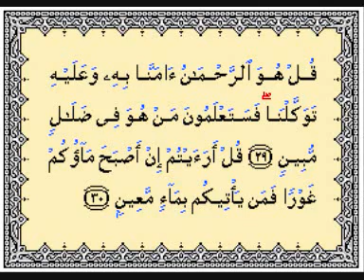Sure Al-Mulk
Sure Al-Mulk with Mishary Alafasi

[1] Segensreich ist Der, in Dessen Hand die Herrschaft ruht; und Er hat Macht über alle Dinge,

[2] (Er,) Der den Tod erschaffen hat und das Leben, auf daß Er euch prüfe, wer von euch die besseren Taten verrichte; und Er ist der Erhabene, der Allvergebende,

[3] Der die sieben Himmel in Schichten erschaffen hat. Keinen Fehler kannst du in der Schöpfung des Allerbarmers sehen. So wende den Blick (zu ihnen) zurück: erblickst du irgendeinen Mangel?

[4] Dann wende den Blick abermals zum zweiten Mal zurück: so wird dein Blick nur ermüdet und geschwächt zu dir zurückkehren.
[5] Und Wir haben den untersten Himmel wahrlich mit Leuchten geschmückt, und Wir haben sie zu einem Mittel zur Vernichtung der Satane gemacht, und für sie haben Wir die Strafe des flammenden Feuers bereitet.

[6] Und für jene, die nicht an ihren Herrn glauben, ist die Strafe der Dschahannam, und eine üble Bestimmung ist das!

[7] Wenn sie hineingeworfen werden, dann werden sie sie aufheulen hören, während sie in Wallung gerät.

[8] "Fast möchte sie bersten vor Wut. Sooft eine Schar hineingeworfen wird, werden ihre Wächter sie fragen: ""Ist denn kein Warner zu euch gekommen?""

[9] ""Sie werden sagen: ""Doch, sicherlich, es kam ein Warner zu uns, aber wir leugneten es und sagten: »Allah hat nichts herabgesandt; ihr befindet euch bloß in einem großen Irrtum.«""
[10] ""Und sie werden (weiter) sagen: ""Hätten wir nur zugehört oder Verstand gehabt, dann wären wir nun nicht unter den Bewohnern des flammenden Feuers.""

[11] "So werden sie ihre Sündhaftigkeit zugeben; doch nieder mit den Bewohnern des flammenden Feuers!

[12] Wahrlich, diejenigen, die ihren Herrn im verborgenen fürchten, werden Vergebung und einen großen Lohn erhalten.

[13] Und ob ihr euer Wort verbergt oder es offen verkündet, Er kennt die innersten Gedanken der Herzen.

[14] Kennt Er den denn nicht, den Er erschaffen hat? Und Er ist der Nachsichtige, der Allkundige.

[15] Er ist es, Der euch die Erde untertan gemacht hat; wandert also auf ihren Wegen und genießt Seine Versorgung. Und zu Ihm führt die Auferstehung.
 [16] Fühlt ihr euch sicher davor, daß Der, Der im Himmel ist, nicht die Erde unter euch versinken läßt, und sie dann ins Wanken gerät?

[17] Oder fühlt ihr euch sicher davor, daß Der, Der im Himmel ist, nicht einen Sandsturm gegen euch schickt? Dann werdet ihr wissen, wie Meine Warnung war!

[18] Und schon jene leugneten, die vor ihnen waren; wie war dann (die Folge) Meiner Verleugnung!

[19] Haben sie nicht die Vögel über sich gesehen, wie sie ihre Flügel ausbreiten und sie dann einziehen? Kein Anderer als der Allerbarmer hält sie (in der Luft). Wahrlich, Er durchschaut alle Dinge.
20] Oder wer ist es, der eine Heerschar für euch wäre, um euch gegen den Allerbarmer beizustehen? Die Ungläubigen sind wahrlich völlig betört.

[21] Oder wer ist es, der euch versorgen würde, wenn Er Seine Versorgung zurückhielte? Nein, sie verharren in Trotz und in Widerwillen.

[22] Wie? Ist denn der, der mit zur Erde gebeugtem Gesicht einhergeht, besser rechtgeleitet als jener, der aufrecht auf dem geraden Weg geht?

[23] "Sprich: ""Er ist es, Der euch ins Dasein rief und Der euch Ohren und Augen und Herzen gab; (aber) gering ist es, was ihr an Dank wißt!""
 [24] ""Sprich: ""Er ist es, Der euch auf Erden mehrte, und vor Ihm werdet ihr versammelt werden.""

[25] ""Und sie sagen: ""Wann wird sich diese Androhung erfüllen, wenn ihr wahrhaftig seid?""

[26] ""Sprich:"" Das Wissen (darum) ist wahrlich bei Allah, und ich bin nur ein deutlicher Warner.""

[27] ""Doch wenn sie es nahe sehen, dann werden die Gesichter derer, die ungläubig sind, verzerrt sein, und es wird gesprochen werden: ""Das ist es, wonach ihr verlangt habt.""

[28] ""Sprich: ""Was meint ihr, wenn Allah mich und diejenigen, die mit mir sind, vernichten wollte, oder wenn Er uns Barmherzigkeit erweisen wollte, wer würde (dann) die Ungläubigen vor qualvoller Strafe schützen?""
 [29] ""Sprich: ""Er ist der Allerbarmer; an Ihn glauben wir und auf Ihn vertrauen wir. Ihr werdet bald erfahren, wer sich in einem offenbaren Irrtum befindet.""

[30] ""Sprich: ""Was meint ihr, wenn euer Wasser versickern würde, wer könnte euch dann reichlich Wasser bringen?""